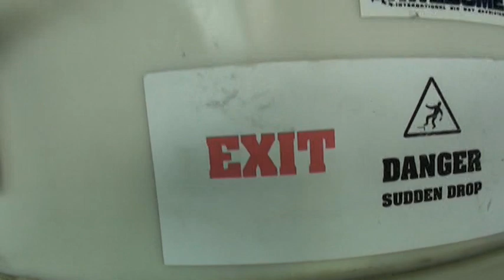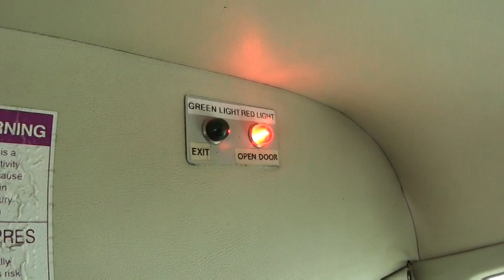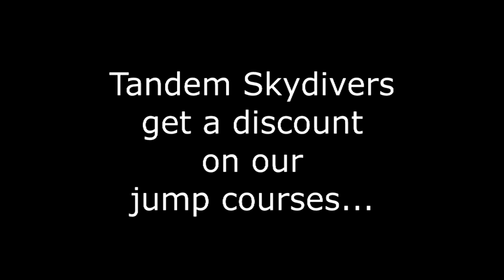Charlotte Sky Dive for NSPCC